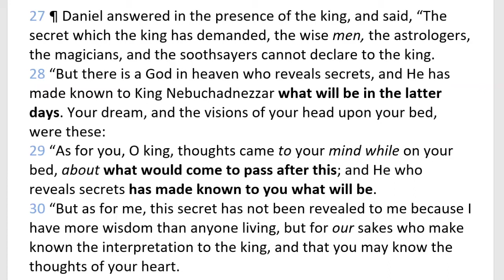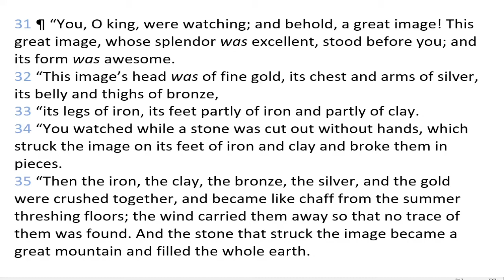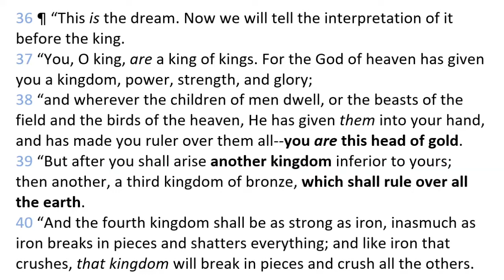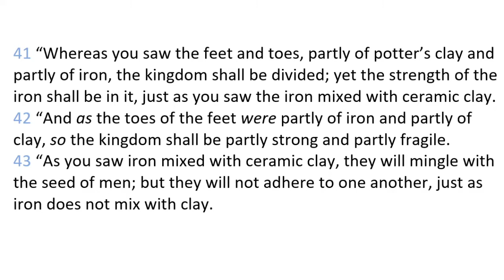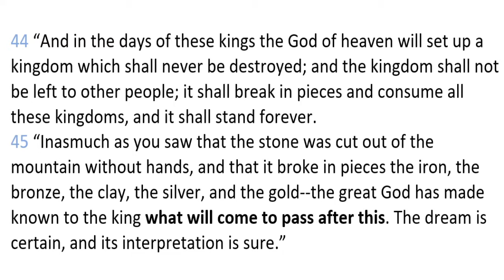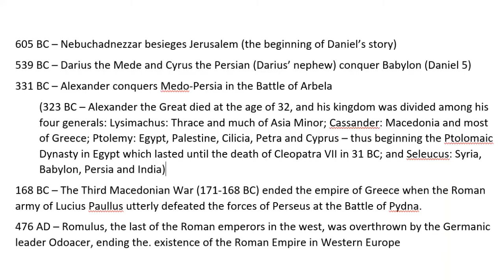Prophecy Watch -- Session 3 Apr 29, 2020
This study is the third in a series of Bible Studies that examine the prophecies of the Bible relative to the time of the end.  Matthew 24, which we studied in a previous Session, is the template of ALL eschatology -- the study of the end times.  In this Session, we open the Book of Daniel to study another prophecy that extends from the time of Daniel to the Coming of Jesus.  It is Daniel's template for other prophecies in both Daniel and Revelation, and adds important detail to Jesus' discourse on the End of the World in Matthew 24.